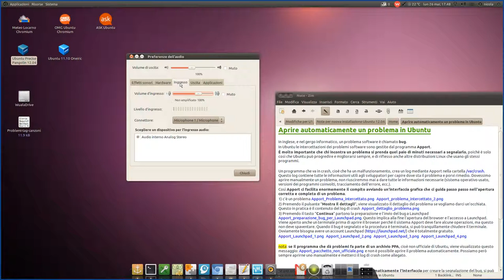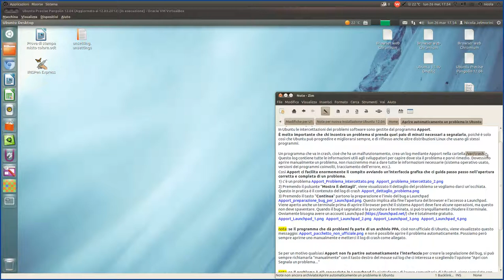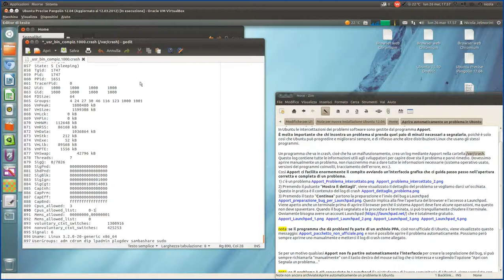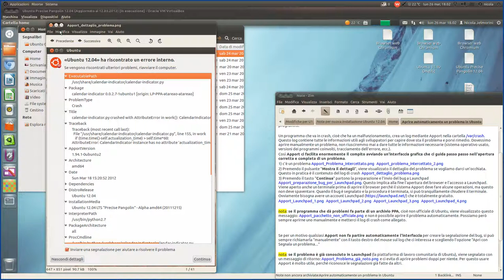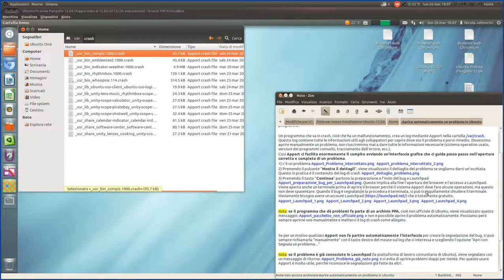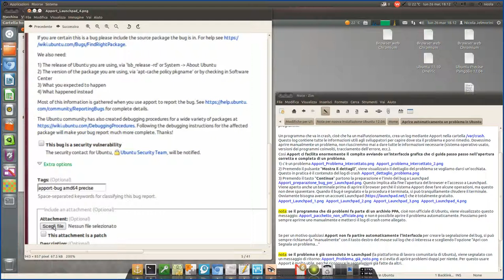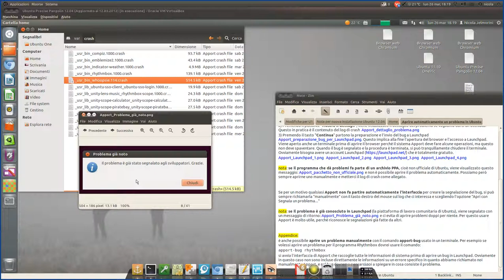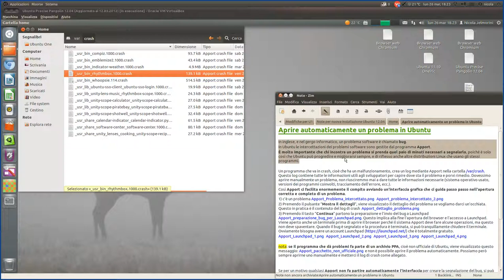Aprire automaticamente un problema in Ubuntu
Linux è un ecosistema collaborativo. Questo significa che ognuno può contribuire a renderlo migliore con qualsiasi contributo a seconda delle proprie capacità. Uno dei contributi più importanti consiste nella segnalazione dei bug, ovvero dei problemi software che si scoprono con l'uso quotidiano.
In questo tutorial presento come si svolge la procedura di apertura di un bug sulla piattaforma collaborativa di Ubuntu Launchpad, e soprattutto sottolineo l'importanza di questa attività per poter avere a disposizione un sistema operativo sempre migliore.

Per poter aprire un bug su Launchpad occorre dapprima iscriversi andando sul sito a questo indirizzo
L'iscrizione è gratuita e aperta a tutti gli interessati a mondo Ubuntu.